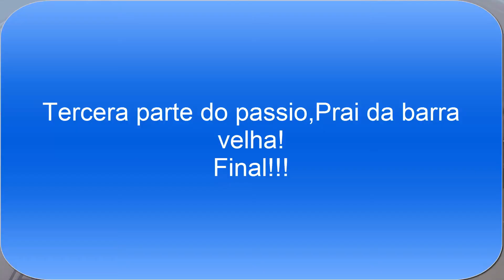Fourtrax 420cc 4x4 honda Prai barravelha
terceiro passeio praia da barravelha, muito massa  com meu amigo manoel, com sua cepa envenenada,e fourtrax420cc 4x4 honda